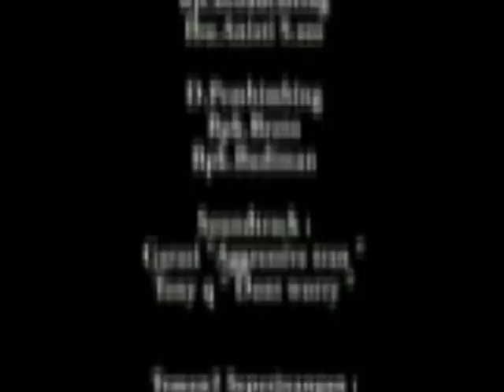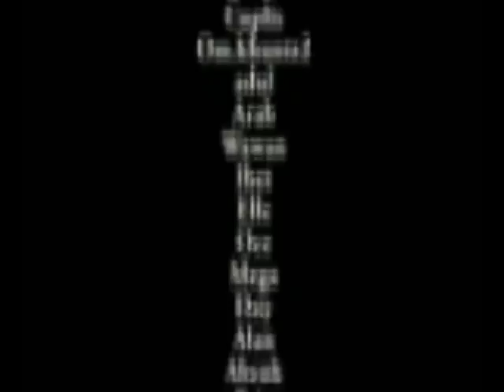film pendek - impian sahabat part terakhir